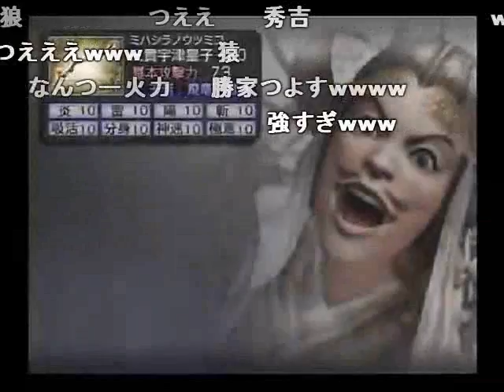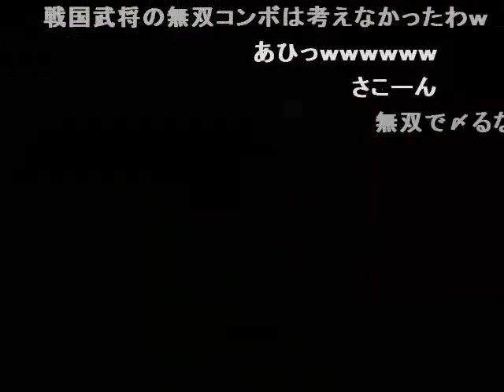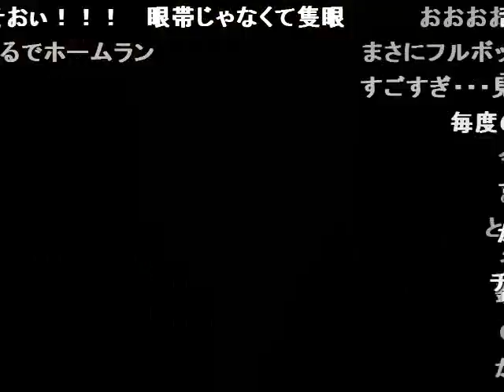(コメ付き)無双OROCHI 魔王再臨 ソロ＆チームコンボ集６